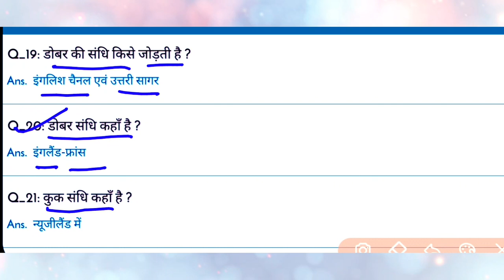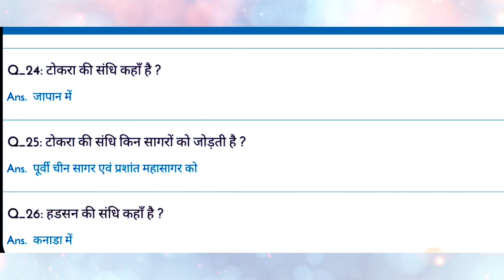World geography | विश्व की प्रमुख जलसंधि | vishv ki pramukh jalsandhi | विश्व का भूगोल | SSC JE,NTPC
friends is video mein Humne World geography | विश्व की प्रमुख जलसंधि | vishv ki pramukh jalsandhi | विश्व का भूगोल | SSC JE,NTPC को Discuss kiye hai jisse aap iski practice Karke Apne exam Mein help Le sakte hain.

friends Agar aap jald hi koi exam dene vale hain to yeh video aapke exam le liye bahut helpful sabit hogi
Aap iski acche se practice kare aap ko Apne exam mein bahut jyada madat milegi.

Freinds agar aap Unacademy me pe plus course ka subscription le
Use Code STUDYTRICKS

Railway exam,
Online, Chief minister,
national awards movies,
ifistudy
national awards wifistudy,
gk trick asian games,
History mcq,
important current affairs 2020, vartman me kaun kya hai trick, ,
Indian airlines head,
AIRPORTS IN INDIA,
GENERAL KNOWLEDGE,